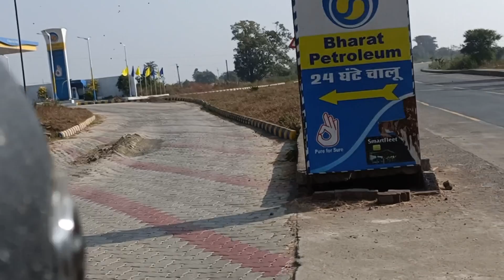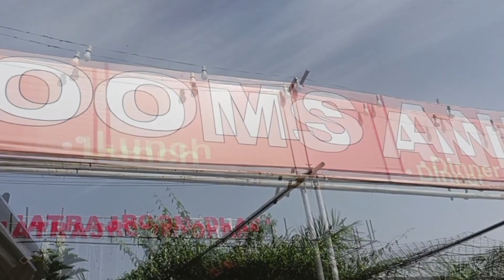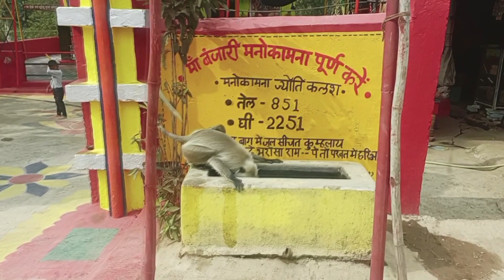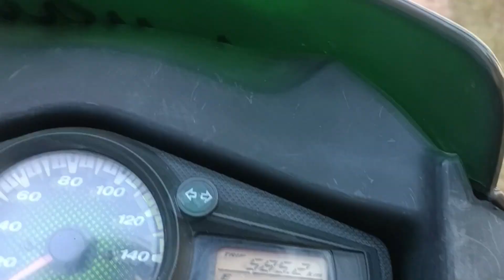BHORAMDEV VLOG || BIKE TRIP || SARODHA || PEEEDAGHAT || CHHATISGARH || CG